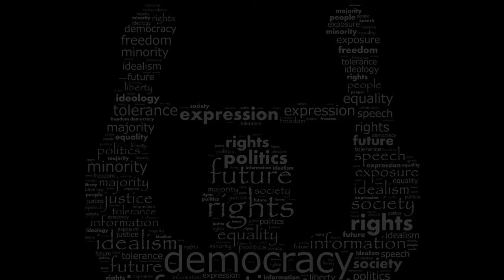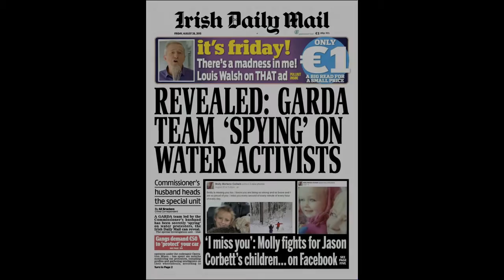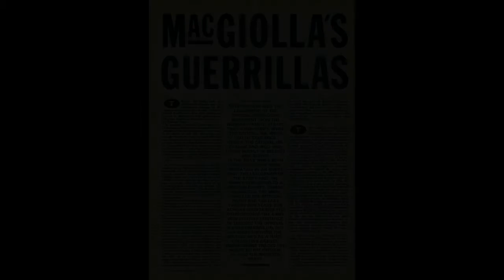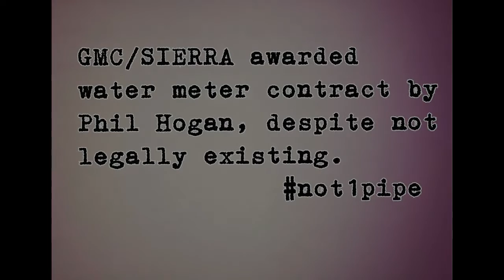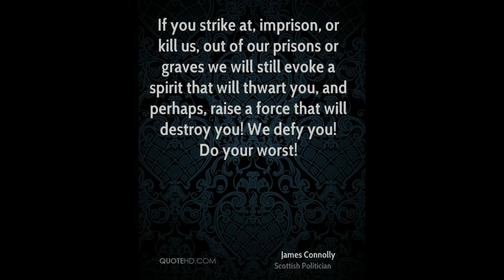Fine Gael Blueshirts & Labour's attempt to destroy Ireland.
Fine Gael Blueshirts and a compliant Labour Party attempt to destroy Ireland - but the people are not going to stand for it.